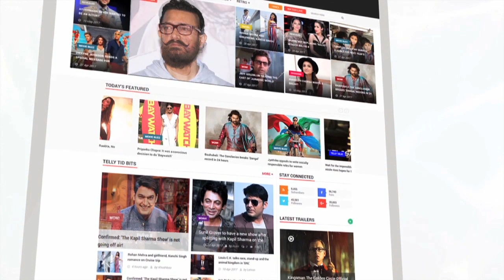Saheb, Biwi Aur Gangster 3 Movie Review | Sanjay Dutt | Jimmy Shergill | LehrenTV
Saheb, Biwi Aur Gangster 3 starring Sanjay Dutt, Jimmy Shergill, Chitrangada Singh and Mahi Gill has finally hit the theatres. Check out the review of the movie by Senior Journalist and Author Bharathi Pradhan.